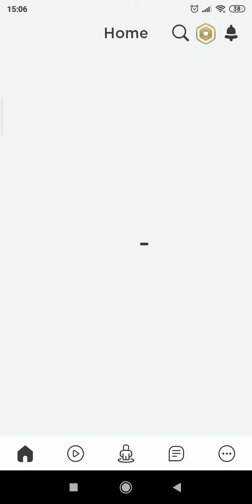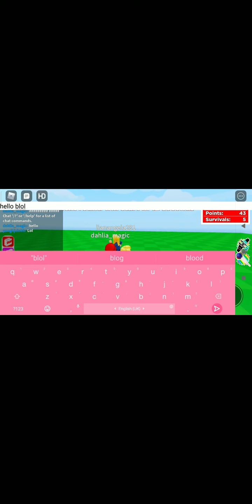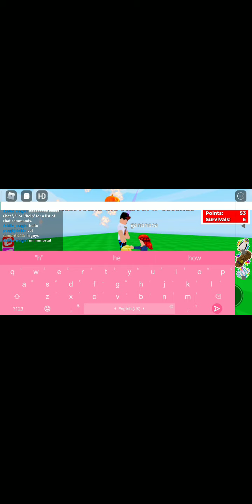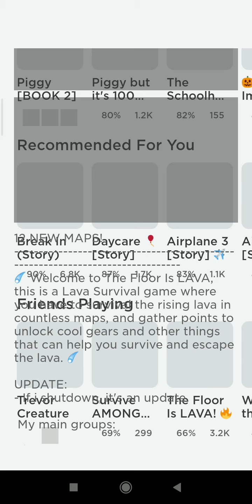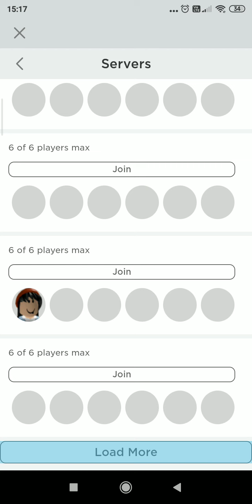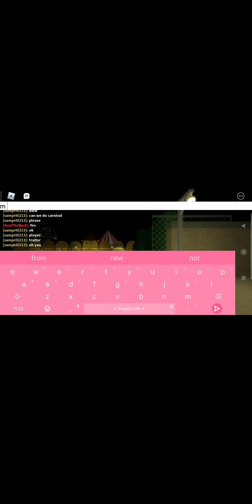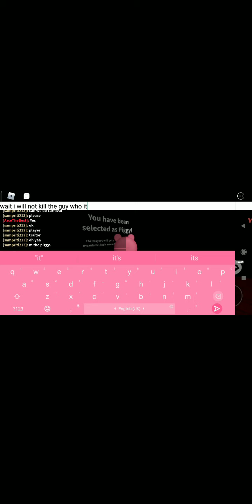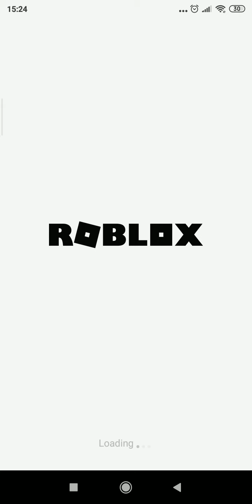floor is lava in roblox | Sampriti gaming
hey guys thus is, me Sampriti today we will play some more roblox and in roblox we will play floor is lava and thanks for watching like, share and subscribe bye guys

Hey guys it's me Sampriti and it's my channel 2 it's category is gaming so don't forget to like share and subscribe. I will try to make better vids and next mega video on 20 subscribers stay tuned. .